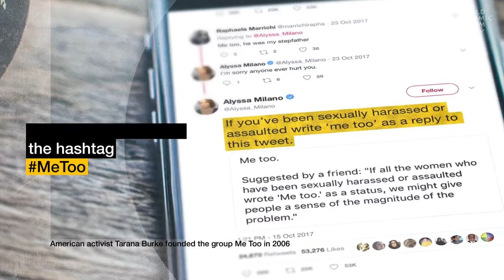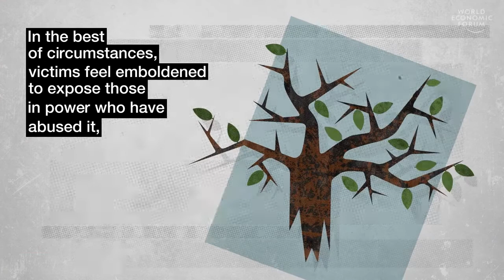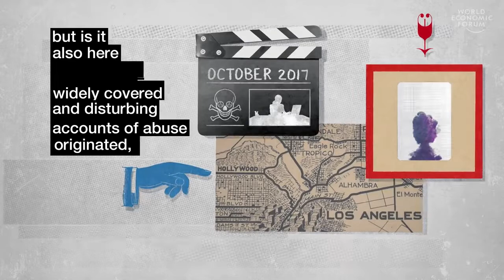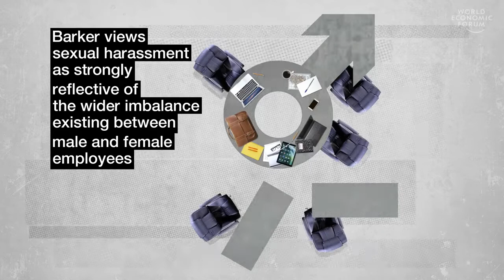Workplace Harassment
Raise your voice against Sexual Harassment don't be a victim of it, Stand For Yourself !!
Workplace harassment is reflective of a wider culture of gender inequality at the office, says Gary Barker of Promundo. But might the momentum behind MeToo and Time's Up successfully challenge that culture and make way for something else? Or is this so-called "movement" simply a moment?

Along with Barker, journalist Joanne Lipman and TIME editor-in-chief Edward Felsenthal join the discussion and reflect on why so many stories of harassment come from Hollywood -- and media more generally -- and why every other industry is likely no different.

VideoCredit-world economic forum